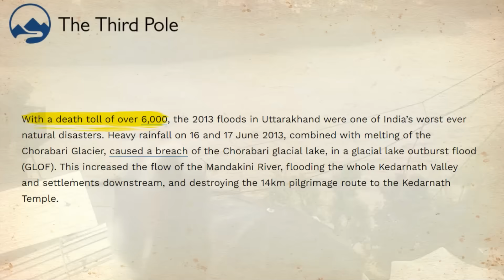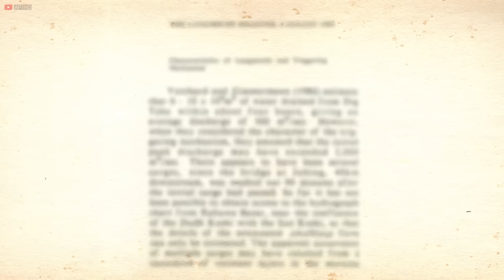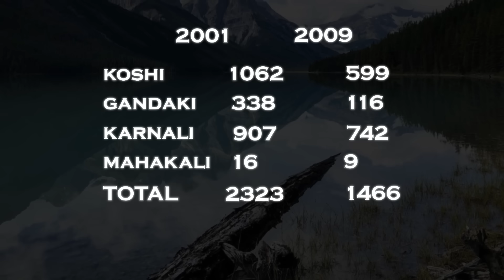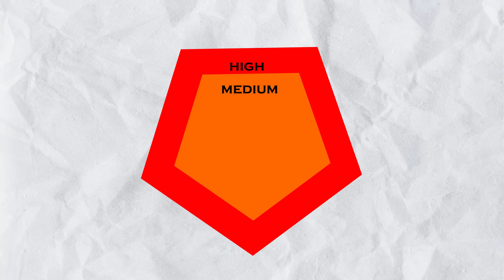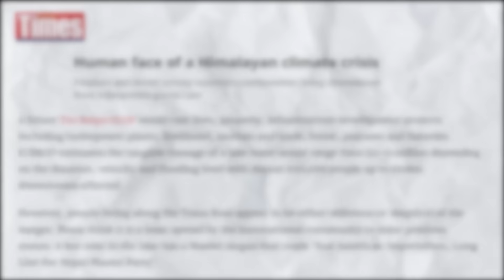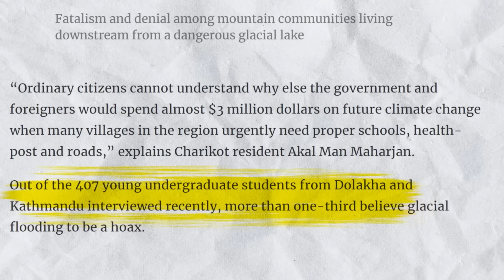Ticking Time Bomb of Nepal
Nepal is at a very big risk. The Himalayas that makes Nepal so beautiful and provides a major source of revenue via tourism also posses a massive threat like a ticking time bomb waiting to explode. These are called Glacier Lake Outburst Flood or GLOF, which can occur at any time. And Nepal has almost two dozen Glacier Lakes that could burst at any time. So, what are these GLOF, how do they occur, why are they so dangerous and can we actually do anything about it?

Timestamp:
0:00 Time Bomb
1:35 What is GLOF?
3:17 Past GLOF in Nepal
5:35 The Study of GLOF
6:05 The Inventory of GLOF
8:28 Risky GLOFs
11:10 Solution??
12:45 Outro